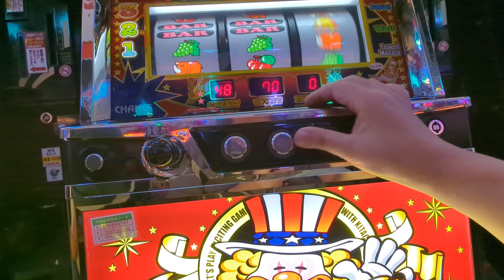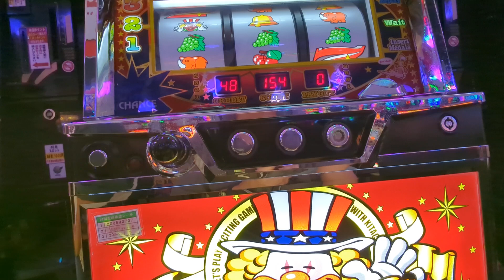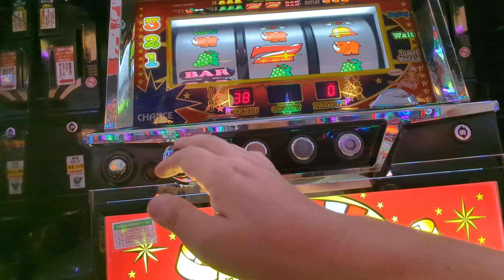総投資17000円（´・ω・`）